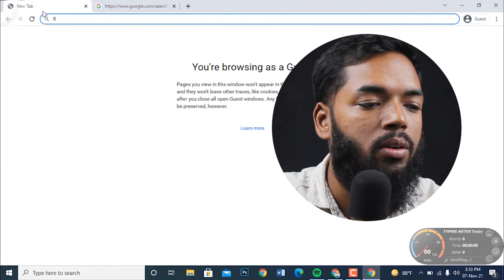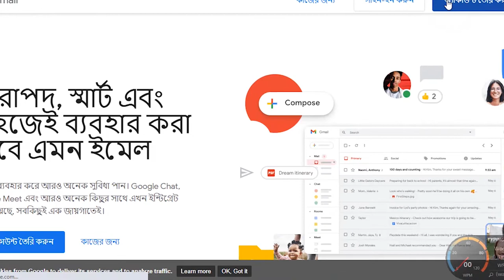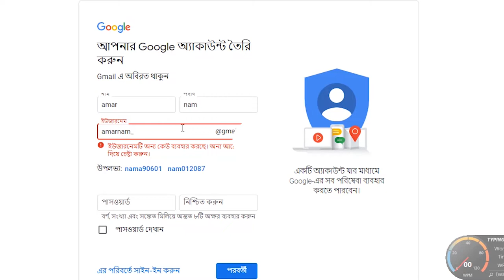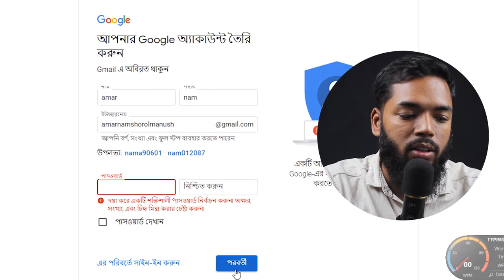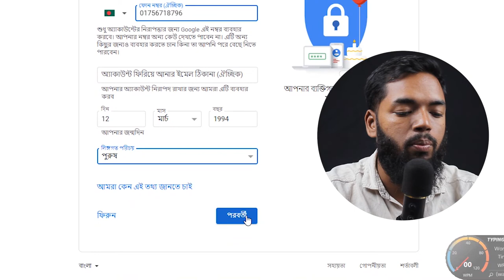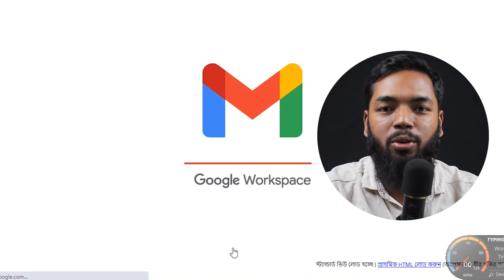How to Create Email Account Bangla | ই-মেইল খোলার নিয়ম